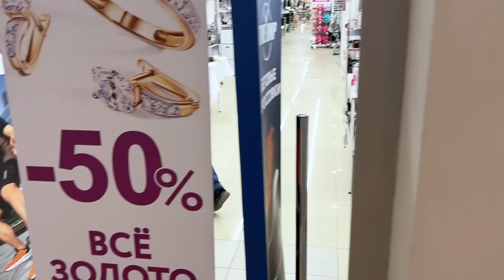ВЛОГ: ДВЕ НЕДЕЛИ БЕЗ САХАРА! МАССАЖ ЛИЦА! ПОКУПКИ К ЛЕТУ! КРАСИВАЯ ПРИЧЁСКА В ШКОЛУ!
😉Всем привет, рада видеть Вас на моем канале, в этом домашнем и уютном влоге ДВЕ НЕДЕЛИ БЕЗ САХАРА! МАССАЖ ЛИЦА! ПОКУПКИ К ЛЕТУ! КРАСИВАЯ ПРИЧЁСКА В ШКОЛУ!